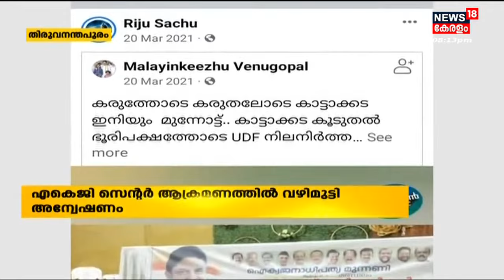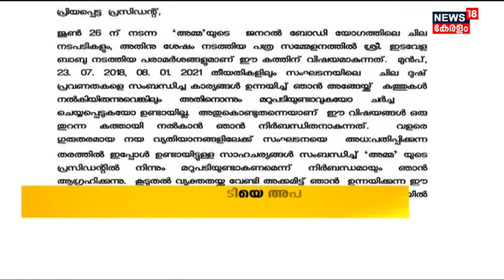Malayalam News @ 8 PM | എട്ട് മണി വാർത്ത | Kerala News Bulletin | 3rd July 2022